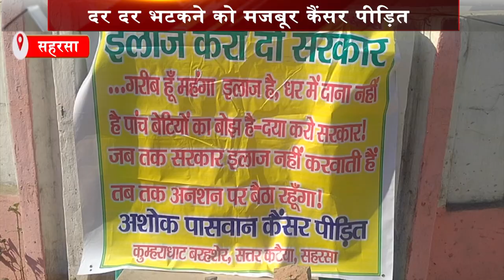दर दर भटक रहे कैंसर पीड़ित नहीं मिल रही सरकारी मदद , देखिए दर्द भरी दास्तां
भले ही सरकार कागजों पर कई योजनाएं बना देती है लेकिन उसका लाभ गरीबों को नहीं मिल पाता है. इसकी एक बानगी सहरसा में भी देखी जा सकती है. जहां कैंसर पीड़ित कई दिनों से दर दर भटकने को मजबूर है लेकिन उसे सरकारी योजना का लाभ नहीं मिल पा रहा है ऐसे में पीड़ित परिवार अब समाहरणालय गेट के बाहर धरने पर बैठ गया है. मामला सत्तर कटैया प्रखंड के कुम्हाराघाट. ये दर्द भरी कहानी सुनते हैं पीड़ित परिवार की जुबानी .